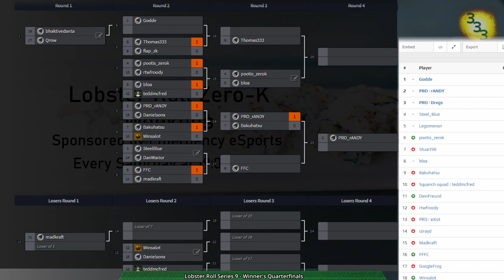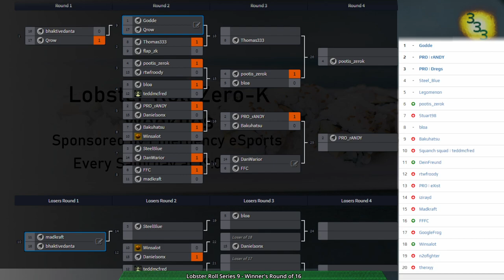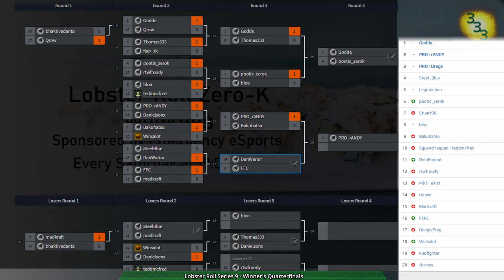Lobster Roll Week 9 - Winner's Round of 16 & Quarterfinals - Zero-K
0:00 Intro

Winner's Round of 16:
Game 1: (3:48) bloa(Rovers) vs teddmcfred(Rovers) on Scaryland v1.02

Winner's Quarterfinals:
Game 1: (14:53) Bakuhatsu(Amphbots) vs rANDY(Spiders) on Ravaged v2

Game 2: (25:58) bloa(Cloaky) vs Pootis(Spiders) on Ravaged v2

Game 2: (32:10) Godde(Cloaky) vs Qrow(Hovercraft) on Vantage v1.2

Winner's Quarterfinals:
Game 3: (39:59) DanWarior(Spiders) vs FFC(Spiders) on Ravaged v2